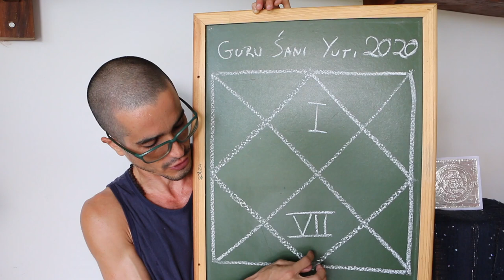Casa 7 : Casamento e Business - Jyotish & Casas Astrológicas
A sétima casa é o pavilhão relacionado ao 'outro', e ele é conhecido na astrologia como descendente. Esse pavilhão incorpora muitos assuntos, um dos nomes deles é jaya, que significa esposo, esposa. Nessa bhava é aonde a essência do 'eu' depende do 'outro' para que algo possa ser cumprido. Essa conjunção Saturno-Júpiter em Capricórnio sideral vai fazer com que essa pessoa que tem essa conjunção acontecendo na casa 7 esteja vivenciando tensão no processo de sociedade, casamento, relacionamento. Entenda os efeitos desta conjunção no seu mapa e orientações gerais de como lidar com este evento astrológico! PLAYLIST - Jyotish & Casas Astrológicas

Informações Gerais
Para Nos Conhecer Melhor ::